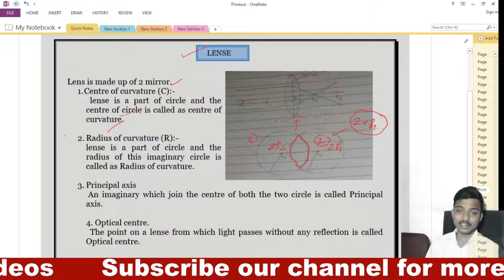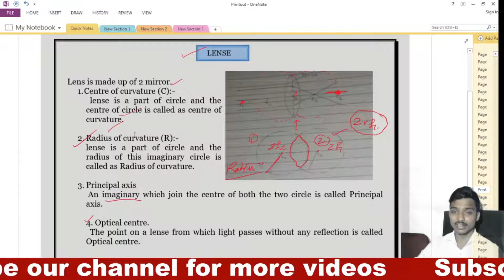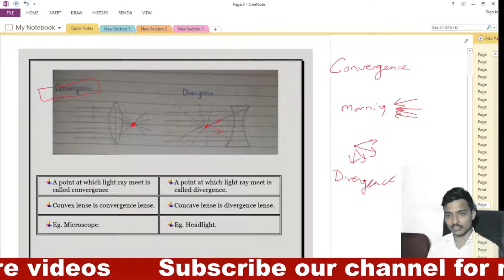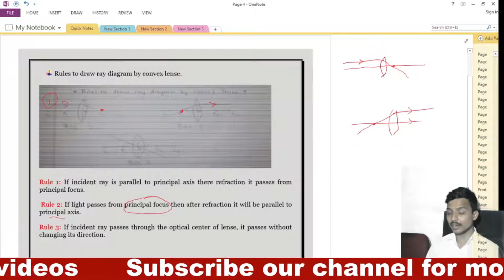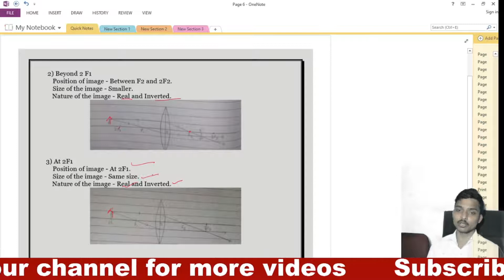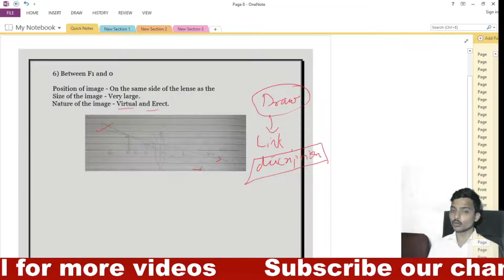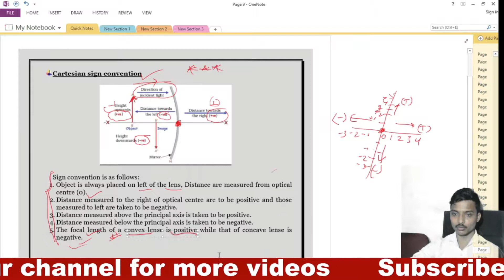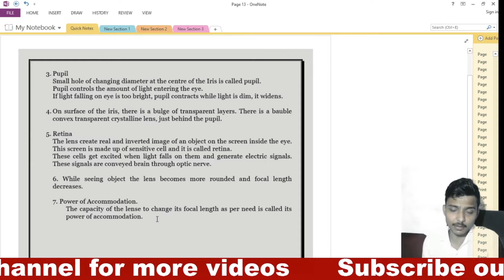Lense | Revise in 20min | Science 1 chapter 7 |Maharashtra State Board | Manas Tutorial